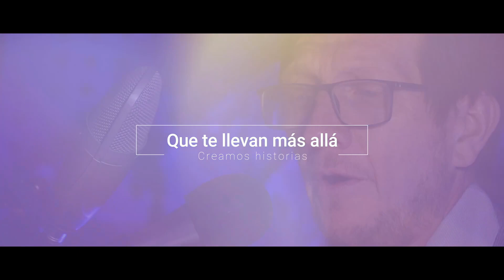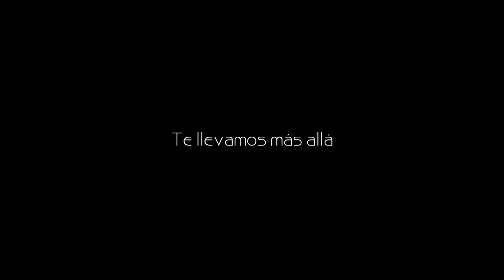Café Aromas de La Legua; Café de Costa Rica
Hoy hablamos de la historia de Café Aromas de la Legua y tenemos de invitada a Margoth Rivera Padilla.